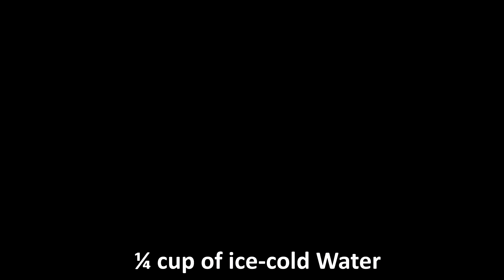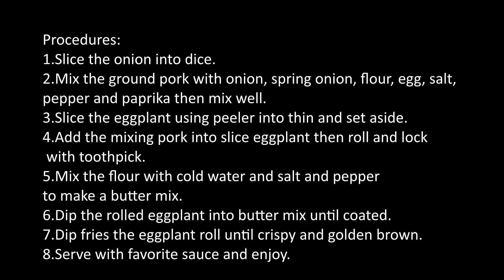Eggplant Roll Recipe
Ingredients:

• 3 pcs. Eggplant
• 1/4 kilo of Ground pork
• 1 pc. Egg
• ¼ cup of Flour
•  1 pc. Onion
• Spring onion
• 1 tsp. Salt, pepper and paprika
• ¼ cup of ice-cold Water

Procedures:

1. Slice the onion into dice.
2. Mix the ground pork with onion, spring onion, flour, egg, salt, pepper and paprika then mix well.
3. Slice the eggplant using peeler into thin and set aside.
4. Add the mixing pork into slice eggplant then roll and lock with toothpick.
5. Mix the flour with cold water and salt and pepper to make a butter mix.
6. Dip the rolled eggplant into butter mix until coated.
7. Dip fries the eggplant roll until crispy and golden brown.
8. Serve with favorite sauce and enjoy.